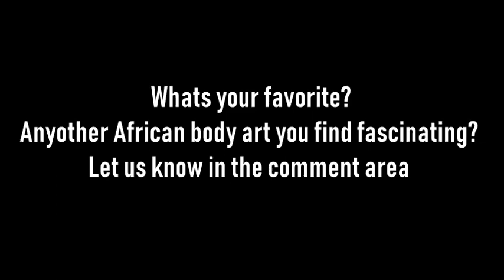5 Fascinating African body arts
Welcome to Africa. Several tribes on the colorful continent practice  a range of body art and decorations.
Discover some of the most fascinating of all in this video.